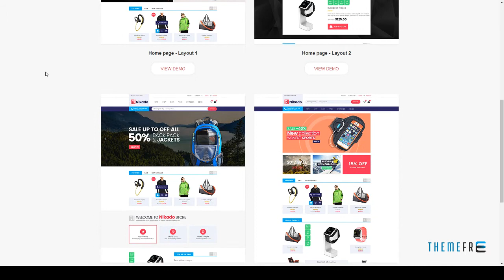Nikado - Responsive Prestashop Theme Hartley P&eacute;pin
Software Version PrestaShop 1.6.1.x, PrestaShop 1.6.1

 Columns 1

 Layout Responsive

 Tags clean, ecommerce, electronic, fashion, Fashion Shop, modern, multipurpose, prestashop, prestashop 1.6, responsive, responsive prestashop theme, shoes